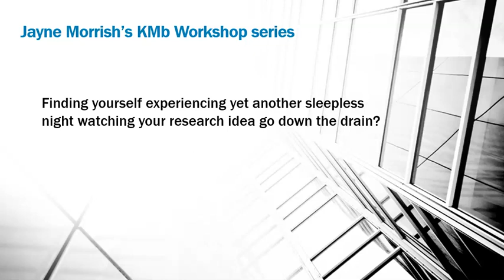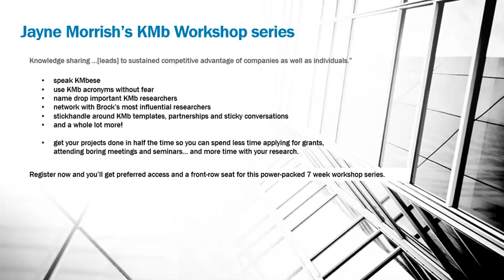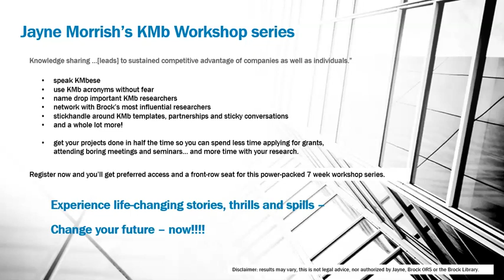Ian Gordon's Jayne Morrish's KMb Workshop series informercial Fall 2023.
An informercial for a Brock University assignment. Ian